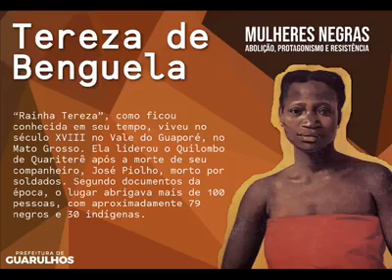MulheresNegras - Tereza de Benguela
Episódio 2 - Mulheres Negras: Abolição, Protagonismo e Resistência.

Hoje vamos apresentar a história de Tereza de Benguela, que liderou o Quilombo de Quariterê após a morte do seu companheiro. O local abrigava mais de 100 pessoas.
PraCegoVer O vídeo tem um fundo com tons alaranjados e terrosos e no canto superior direito está escrito “Mulheres Negras, abolição, protagonismo e resistência”. Logo abaixo está a foto de Tereza de Benguela, mulher negra que esta usando uma blusa vermelha